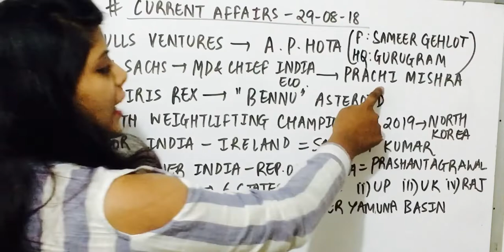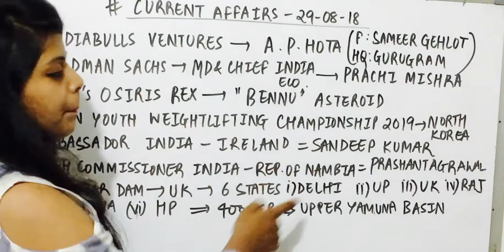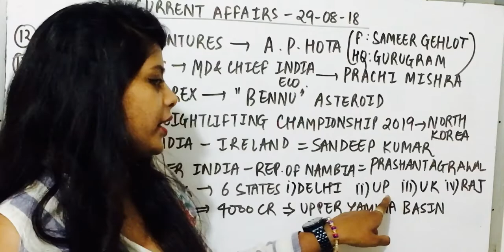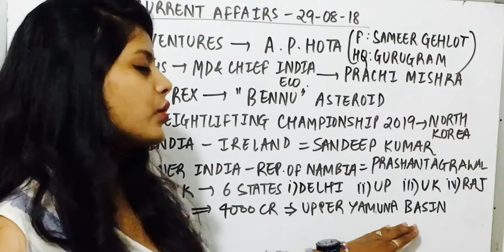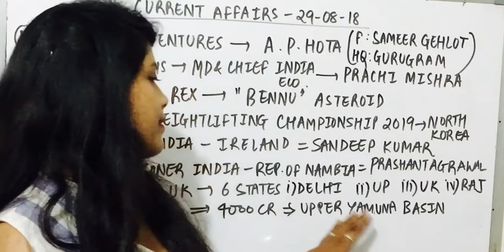CURRENT AFFAIRS 29 AUGUST PART 3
BANKING GOALS#BANK EXAMS#BANK PREPARATIONS#BANK STUDY MATERIAL#ibps po#ibps clerk#rrb po#rrb clerk#niacl assistant#bank officer#general awareness